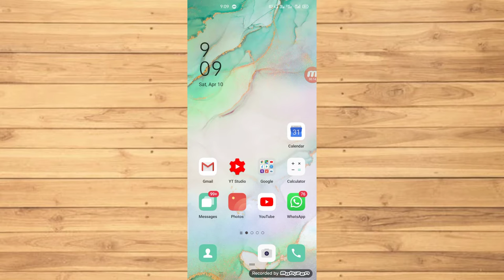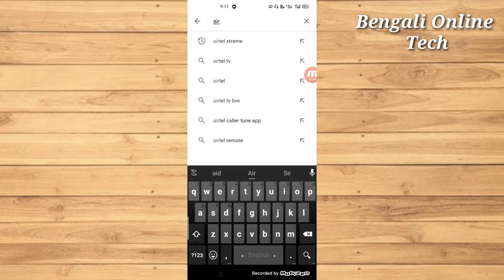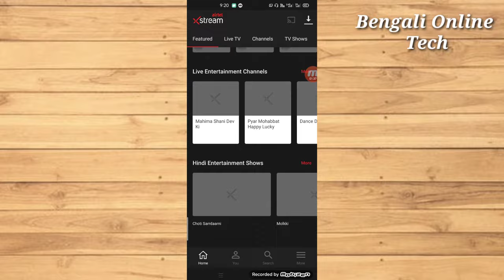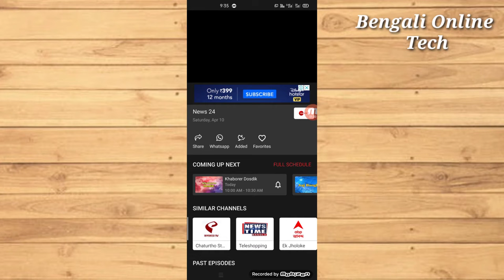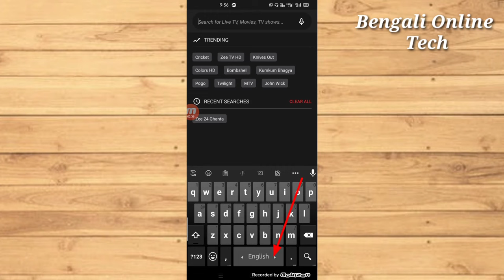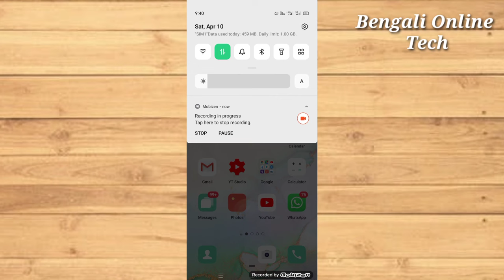Live TV Android Apps 2021 | লাইভ টিভি দেখুন ফ্রিতে | 🔴 Live TV Channel দেখুন আপনার মোবাইল থেকে